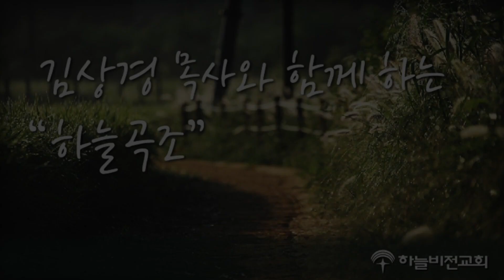[21/10/14] 하늘비전교회 김상경 목사와 함께 하는 "하늘곡조" - '구주와 함께 나 죽었으니' (찬송가 407장)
주소 : 서울특별시 송파구 백제고분로 12길 30 (잠실동 302-5)
담임목사: 오영택